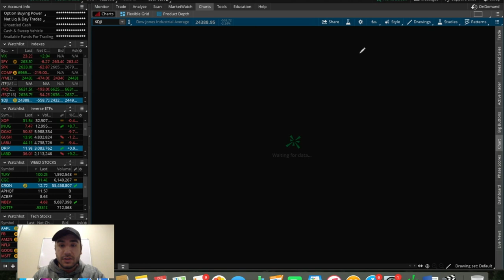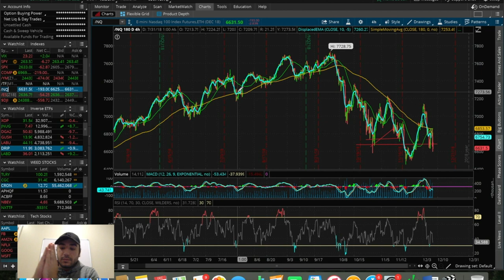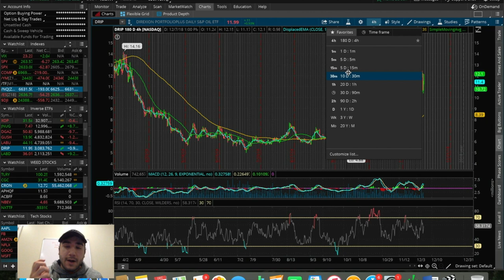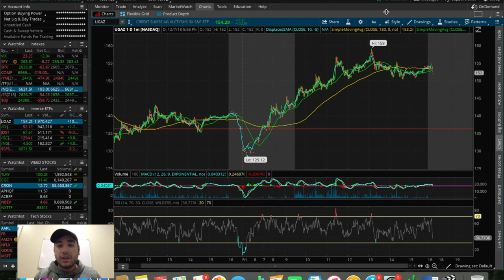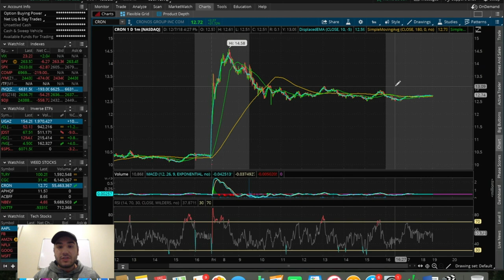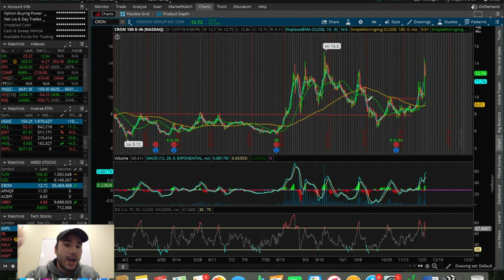STOCK MARKET MAYHEM | Trading Update 12/7/18 | Trading Stocks For Beginners